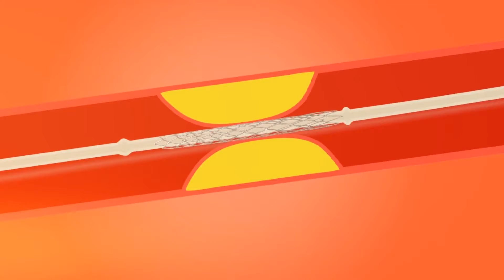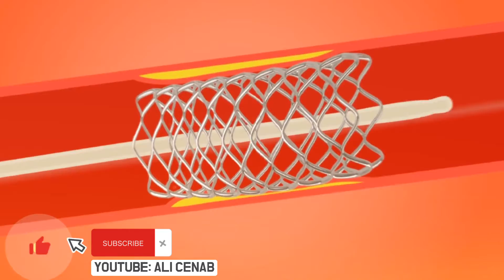İbrahim Tatlıses Hayranlarını KORKUTTU! İbrahim Tatlıses Sağlık Durumu Nasıl? ( Magazin Haberleri )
İbo Show ile ekranlara geri gönen İbrahim Tatlıses sevenlerini korkuttu. Magazin Haberleri SON Dakika. ibrahim Tatlıses damar tıkanıklığı nedeniyle geçen hafta ameliyat masasına yattı.

🙋🏼‍♂️ Merhaba Ali Cenab Kanalıma Hoşgeldiniz. Ben Youtube da video içerik üreticisiyim.
Bu kanalda Son Dakika haberleri , Gündeme Dair Gelişmeler, Önemli Magazin Haberleri Olayları ve Güncel Konular Hakkında ve Bilgi Dolu Videolar Üretiyorum.